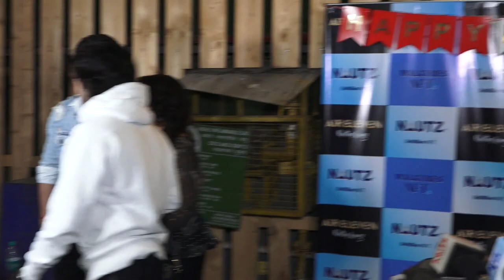CHINKI MINKI AKA SURABHI SAMRIDDHI HOST SURPRISE BIRTHDAY PARTY OF THEIR MOTHER SUMATI MEHRA WITH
CHINKI MINKI AKA SURABHI SAMRIDDHI HOST SURPRISE BIRTHDAY PARTY OF THEIR MOTHER SUMATI MEHRA WITH chinkiminkicomedy